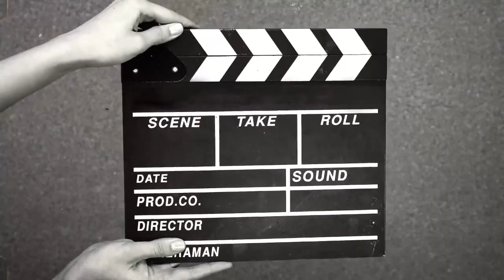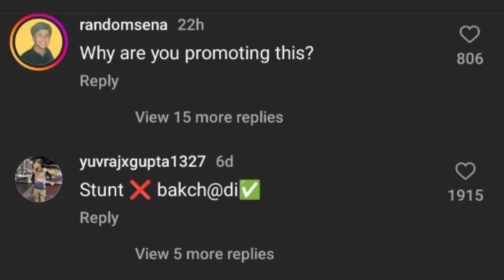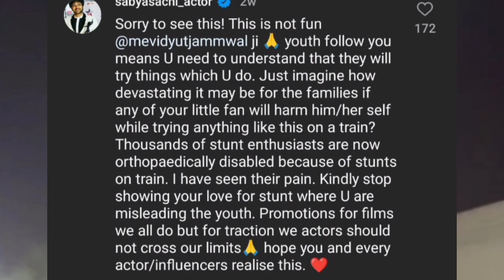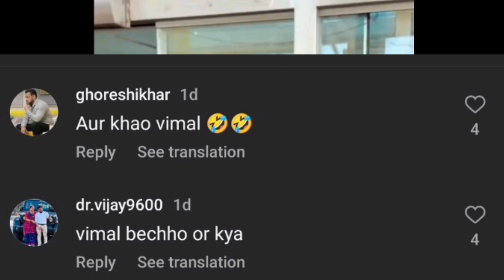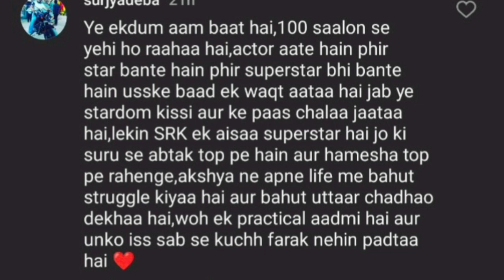Vidyut Jamwal ने गलत किया..Public Reactions | Fans Ignore Akshay Kumar ? | Horror..Black Magic Story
HI

Vidyut Jamwal Did Wrong..Public Reactions
Fans Ignore Akshay Kumar
Horror..Black Magic Story
Bollywood Updates

Thanks

God Bless